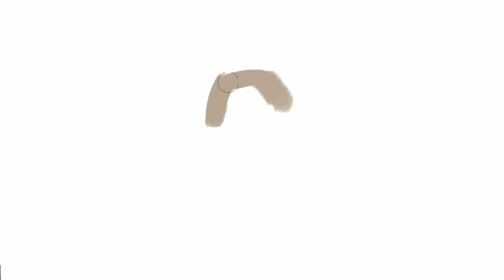TIMELAPSE / " IS CREAM TOWN RIGHT HERE ? " - Pekingese in Cream Town / DRAWING PUPPY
A-choo !!

" .! " - Pekingese